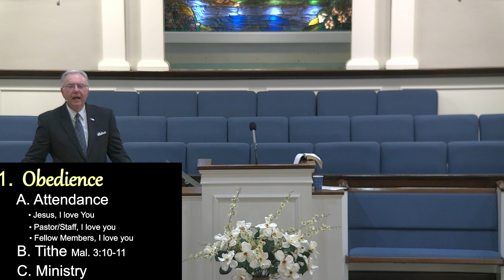Sunday Morning Worship 06 March 2022 10 58 20 AM